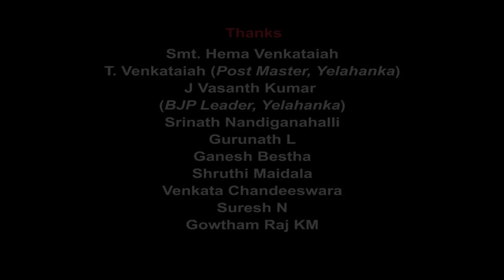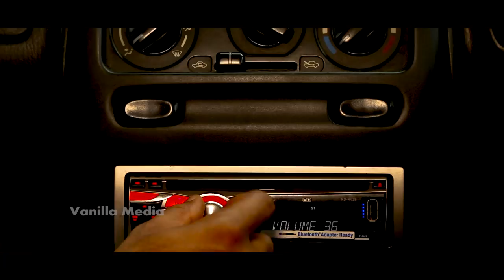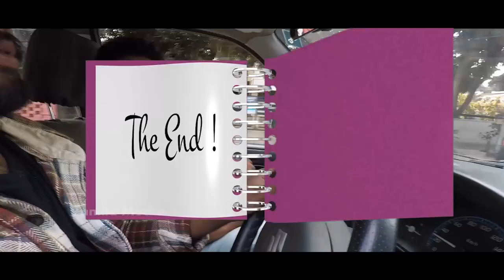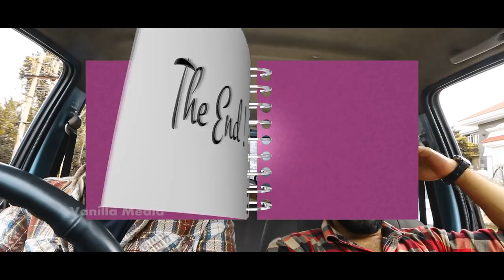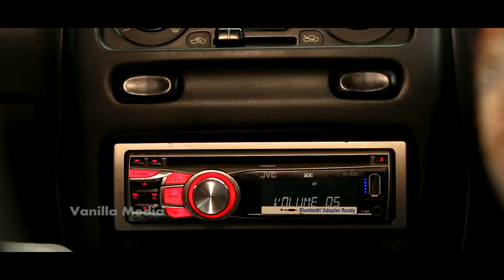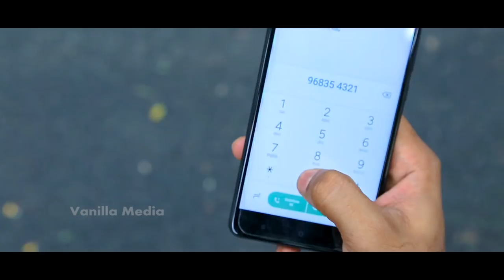Episode 01 || ಕನ್ನಡ ವೆಬ್ ಸೀರೀಸ್ || A Coffee With HER DAD.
How to convince her Dad?
Precaution : Watch all 3 episodes to enjoy new Screen play.
A coffee with HER DAD, Kannada Web Series is A Roller Coaster of 3 Emotions, 3 Characters in 3 Episodes.
ಹುಡಿಗಿನ ಪಟಾಯಿಸೋದಕ್ಕೆ 100% Effort ಹಾಕೋ ಹುಡುಗರು, ಅದರಲ್ಲಿ 10% Effort ಅವರ ಅಪ್ಪ ಅಮ್ಮನ್ನ convince ಮಾಡೋದರಲ್ಲಿ ಹಾಕಿದರೆ. ಯಾರು ದೇವದಾಸ್ ಆಗಲ್ಲ.

We are a Kannada Channel to create opportunities to all enthusiastic Writers , Artists and Technicians.
We do, Producing & Directing of Video contents like Company Profiles, Advertisements, Wedding Videos, Video Invitations, Short Movies, Documentaries.

Digital Media Partners
Twitter Jokes
Vanilla Media
BanjaraBandhu

Thanks
Ads and Info Logo
VPrints Logo
Smt. HemaVenkataiah
T. Venkataiah (Post Master, Yelahanka)
J Vasanth Kumar
(BJP Leader, Yelahanka)
Srinath Nandiganahalli
Gurunath L
Ganesh Bestha
Shruthi Maidala
Venkata Chandeeswara
Suresh N
Gowtham Raj KM

Cast
Pruthvi Kanth
Megha Shetty
Renukacharya S Hiremath
Sathya Mokshajna
Yathish
Padmavathi E
Jayashree Mrutyunjaya
Madhukar reddy
Hari Krishna
Pramod Kumar
Ashok
Vijay
Srinath
Mahesh
Penchalaiah

Dubbing
Gowtham Raj KM (Sathya)
Rajee (Megha Shetty)
Jai (Renukacharya)
Shasi Kiran (Hari Krishna)

Vfx
Chethan

Design Team
Shilpa S
Pavitra N

Avinash T V
Mr Nags
Thilak Reddy
Chethan

Driver
Ashok

Accounts Dept
Mahesh K G
Sunitha K C

Promotion Support
H B Shruthi
Basavaraj
Shantharam
Manjunath N

Office boy
Thippeswamy Naik G

Production Incharge
Raghunath S R

Editing and Mixing
Prashant Kulkarni

DOP
AnilArjun

Story, Screen play & Dialogues
Hema Manoj

Producer
Ramesh N Chavan

Direction
Devendra M